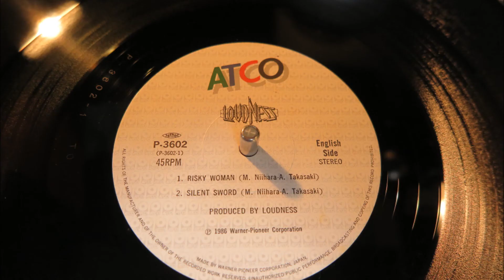LOUDNES / RISKYWOMAN Vinyl 1986 Warner-Pioneer Corporation 12inc single 45rpm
Cartridge　　　　　　　　　　　　　　Audio-Technica 　ＡＴ－３３Ｒ
ＡＤ　TurnTable　　　　　　　　　　　Nottingham　Interspace
ＭＣ　ＨＥＡＤ　ＡＭＰ　　　　　　　ＦＩＤＥＬＩＸ　　ＬＩＲＩＣＯ
ＰＨＯＮＯ　ＥＱＵＡＬＩＺＥＲ　　　ＭＡＳＴＥＲＳ　ＰＨ－９００ＢＬ
ＰＣＭ　ＲＥＣＯＲＤＥＲ　　　　　　ＴＡＳＣＡＭ　ＤＲ－１００ｍｋⅡ